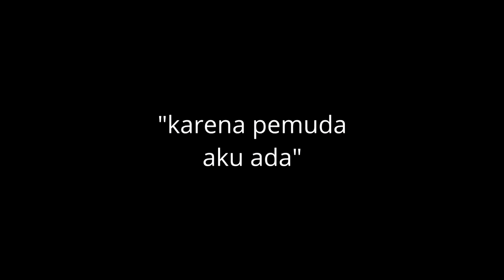Iklan KNPI Beriman hd720 x264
"PEMUDA BERIMAN INDONESIA BERKARYA"